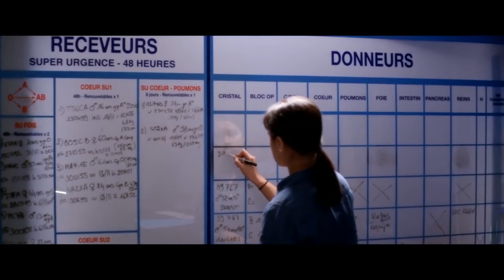CUIDAR DOS VIVOS | Trailer Oficial Legendado (Portugal)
No espaço de, aproximadamente, 24 horas, um adolescente é reduzido ao suporte vital depois de um acidente. Os seus pais aflitos têm que decidir se autorizam a remoção do seu coração jovem e forte. É-nos dada a conhecer uma mãe de meia-idade, cujo próprio bater do seu coração está a chegar ao limite.